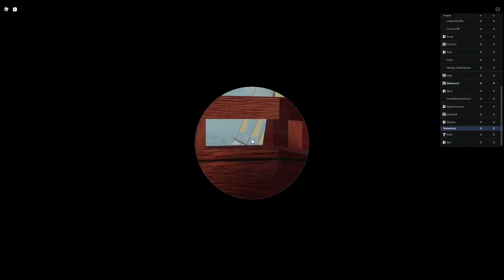[Tradelands RP] Blood Rose Bandits vs Whitecrest Navy Blockade of St Cristopher(Aug/1/2022)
BRB Vs WCN Blockade of St Cristopher. (Aug/1/2022)